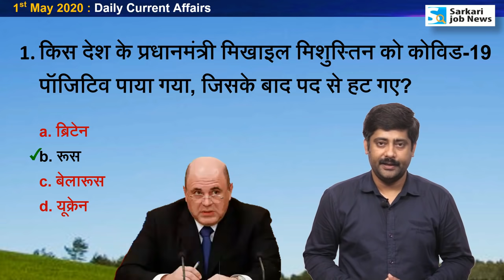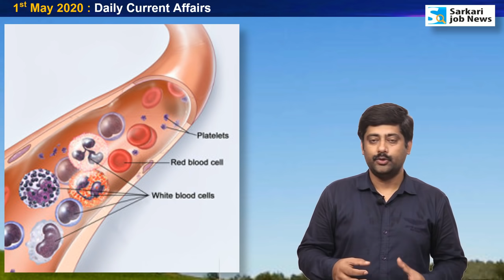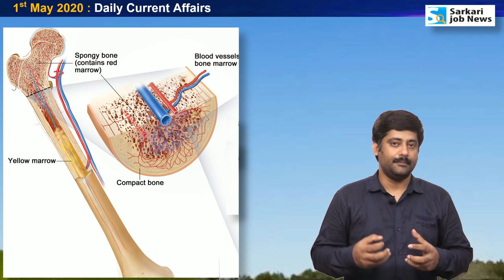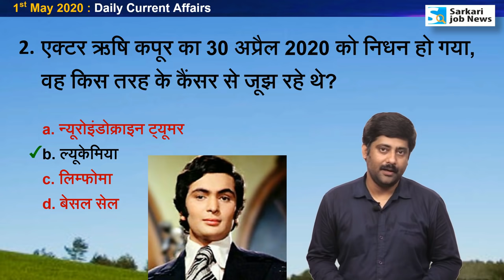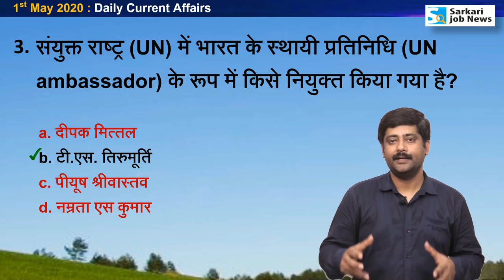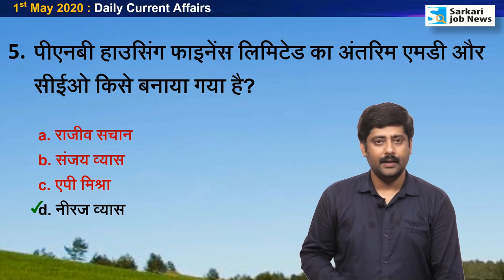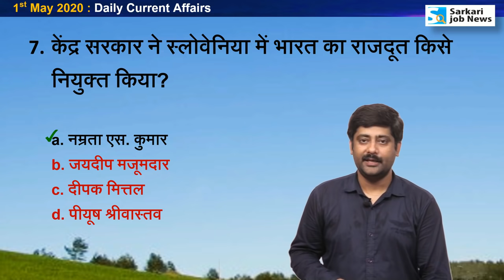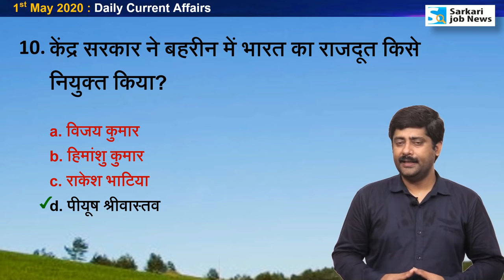1 May करेंट अफेयर्स | Daily Current Affairs 2020 Hindi PDF details - Sarkari Job News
1 May 2020 : Daily Current Affairs by Sanmay Prakash

✔️ PDF : Year 2020 Jan to August Current Affairs
MCQ with notes : 1,000+ (Only in Hindi)
Download Charge : Rs. 55

✔️ Amazon पर Book उपलब्‍ध है:
Jan to Dec 2019 Current Affairs MCQ:

जनवरी-जुलाई 2020 PDF ले चुके हैं, तो Update कैसे पाएं?
- इसके लिए आपको पर अकाउंट बनाकर लॉगइन करना होगा।
- अब हेल्‍प लिंक पर जाकर टिकट क्रिएट करना होगा।
- इसमें आप बताएं कि आपने पहले से 2020 का करंट अफेयर्स पर्चेज किया हुआ है।
- हमारी टीम चेक करेगी कि आपने पहले पेमेंट किया हुआ है या नहीं।
- पेमेंट पाए जाने पर आपको PDF फ्री डाउनलोड का एक्‍सेस दे दिया जाएगा।
- टिकट क्रिएट करने के बाद जवाब मिलने में 24 से 48 घंटे का वक्‍त लग सकता है।

Hi,
Ye video 1 May 2020 ka Current Affairs hai. Video The Hindu & other newspaper ke news analysis se Hindi me taiyar kiya gaya hai. Aapko video se Railway Group D, RRB NTPC, SSC, IBPS, UPSC, IAS, Bank exam ki taiyari me madad milegai. Ye general awareness on current affairs pr aadharit hai. Ummid hai ki The Hindu Current Affairs aapko achchha lagega.
what is Leukemia cancer?
rishi kapoor death reason?
rishi kapoor diseases?